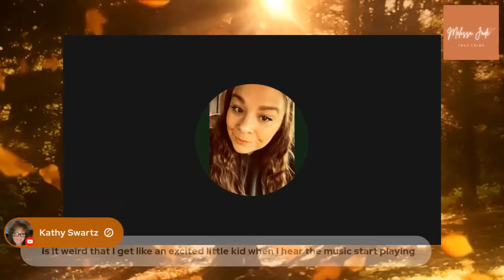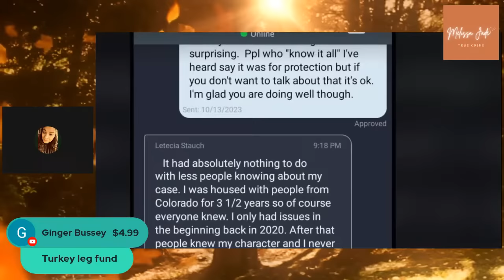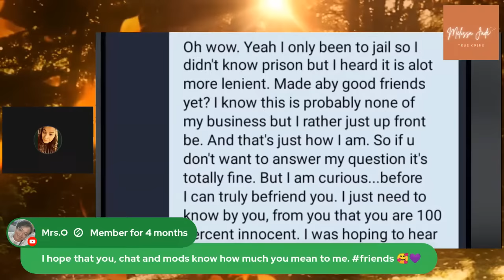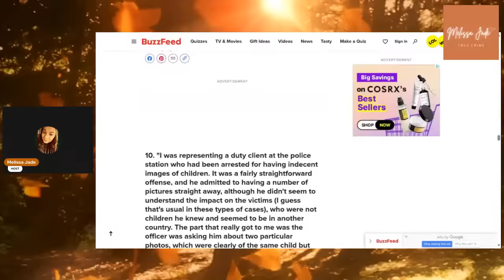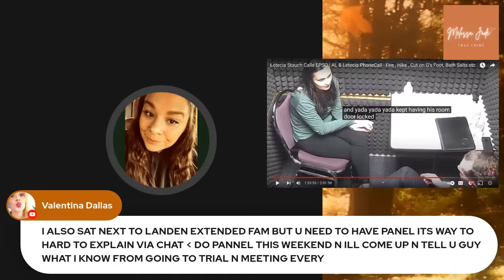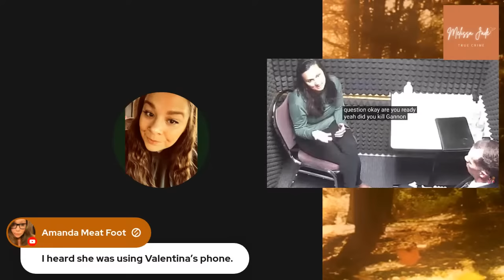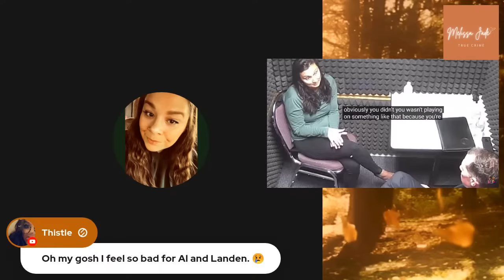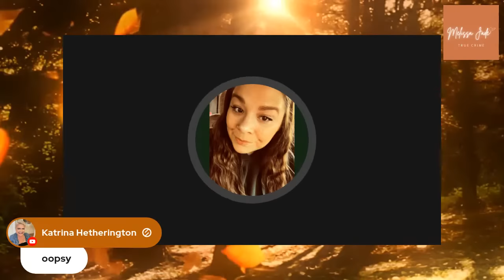💥The Case Files of Letecia Stauch: Episode 13 | The Lies Continue to Unravel…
In this series, I deep dive into the case files of Letecia Stauch as we try to understand how a human can ever be driven to commit such atrocities. We breakdown all of the documents, interviews, phone calls, messages, etc. as we educate ourselves on the facts of the  case while also bringing awareness in hopes to prevents such a thing from ever happening again. If we can try to be aware of the warning signs & be conscious of any red flags in relationships, hopefully another child will never have to endure what Gannon did. We also enjoy focusing on body language that is being expressed in many of the interviews that we go over and learning what our body may be saying when we aren’t literally speaking. There is a lot that can be learned from dissecting  all of the information and going through every piece, and that is the purpose. To be able to walk away from this series with a better understanding of the human psychology, what can drive a person to kill, nature VS nurture and how we can hopefully stop this from ever happening again.

-The views/opinions of the guests on my channel do not necessarily line up with my own.